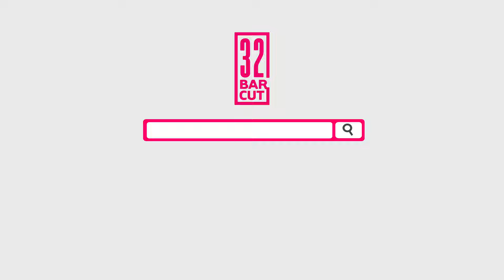32 Bar Cut: The Show - Michael James Scott Episode 012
This was such a fun episode to shoot! Michael James Scott is one of the most positive, vibrant, talented and generous performers on Broadway! In this episode, Michael gives us the scoop on being the Genie in Aladdin, as well as his early audition days and life as a Broadway actor.

📣 SUPPORT US!

Become a subscriber on our website for access to exclusive content! Bonus episodes! Merch discounts! Early Access to episodes and more!

💻 ABOUT OUR CHANNEL:
     32 Bar Cut: The Show is a weekly interview series with Broadway actor Adrienne Walker and Broadway music associate Austin Cook. Each week Adrienne and Austin sit down with theatre stars from across the country. They have honest conversations about what their experience has been so far as a professional in their field of performance.

Adrienne Walker and Austin Cook created 32 Bar Cut: The Show to give you insight into the lives of professional performers in the big leagues! The grass isn’t always greener, the work is harder than it looks, but it’s worth it in the end to see your dreams come true.

     Our first season of “32 Bar Cut: The Show” includes Bonita Hamilton, Jelani Remy, Stephanie Styles, Kelli O’hara, Bravita Threat, Bradley Gibson, Jill Paice and so many more!

🙌🏾 MORE ABOUT MICHAEL JAMES SCOTT:
    Michael James Scott (Genie) originated Genie in Aladdin Australia (Helpmann Award). Best known for originating “The Maggots Guy” in The Book of Mormon and The Minstrel in Something Rotten! on Broadway. Other Bway: Aladdin (orig co.), Hair (orig revival co.), All Shook Up (orig co.), The Pirate Queen (orig co.), Elf (orig co.), Mamma Mia and Tarzan. West End: Aladdin (Genie), Hair. Other: Fosse (Int Tour), Jerry Springer: The Opera (Carnegie Hall), Jersey Boys (Las Vegas). TV/film: “Black Monday,” “The Carrie Diaries,” “Independent Woman.” Broadway Boys & Broadway Inspirational Voices proud member! 143 to my J. MichaelJamesScott.com Instagram: @iamMJScott Twitter: @iamMJScott

We've got really cool products like mugs, water bottles, audition totes, cozy sweatshirts, rehearsal tees and more!